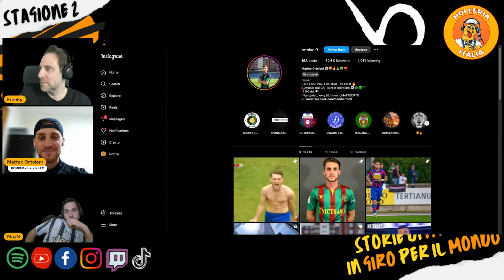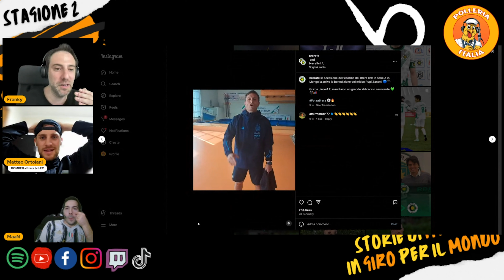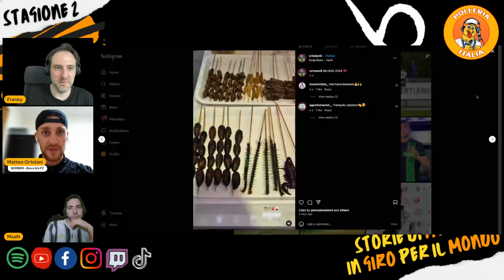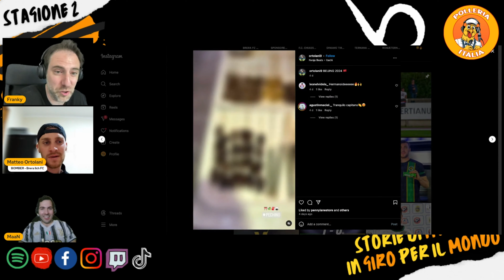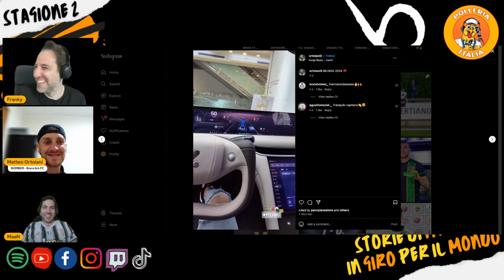S02 E14 - Il BOMBER che ha CONQUISTATO la PREMIER LEAGUE MONGOLA ⚽️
🔴 Pollo del giorno - Matteo Ortolani

Finalmente abbiamo l’onore di presentare il BOMBER che ci mancava, il numero 9 che tutti i PODCAST del mondo vorrebbero avere in campo, o per meglio dire in un episodio.

Il suo viaggio nel mondo del calcio lo ha portato attraverso varie squadre in diverse Nazioni, dove ha continuato a svilupparsi come BOMBER.
La sua svolta è arrivata quando è stato scoperto dalla Ternana dove ha iniziato a brillare come un vero e proprio bomber.
Da allora ha collezionato un impressionante numero di gol e ha conquistato il rispetto e l'ammirazione di tutti i tifosi del mondo.

Durante la sua carriera, ha stabilito numerosi RECORD tra cui essere stato il PRIMO ITALIANO ad aver segnato nella PREMIER LEAGUE MONGOLA.

Rimarrà per sempre una leggenda del calcio, un simbolo di talento, dedizione e successo.
Lo staff di Polleria Italia ringrazia per condividere con noi questa straordinaria storia di trionfo e passione calcistica.

Mi sono permesso di dedicare una piccola poesia al nostro pollo, ma in generale a tutti i BOMBER del mondo che fa cosí:

Correva sul campo, calciava con maestria,
calzini abbassati, vera e propria magia!

Con scarpe chiodate, armato di palla e speranza,
Affronta ogni duello con forza e costanza.

Come il gladiatore nell'arena antica,
Il calciatore combatte, senza paura né fatica.

Egli non brandisce spade, ma il suo piede possente,
Colpisce il cuore del gioco, con gesto eloquente.

Sulla maglia il numero, simbolo di gloria,
Ogni passo, ogni dribbling, è una storia.

Tra applausi e fischi, nell'arena possente,
Il calciatore lotta, fiero e costante.

Per ogni gol segnato, per ogni vittoria,
Il calciatore si erge, nell'eterna memoria.

E quando il fischio finale risuona nel campo,
Lascia dietro sé un'eco, di coraggio e di vanto.

Perché il calciatore sa, che nella sua fatica,
Respira solo una passione infinita.

Insomma senza ulteriori indugi diamo il benvenuto al POLLO DEL GIORNO Matteo Ortolani!

00:00 SPOILER.
01:08 Intro POLLERIA ITALIA - STAGIONE 2.
02:00 Inizio EPISODIO 14.
04:32 Presentazione POLLO DEL GIORNO Matteo Ortolani!
10:06 ORIGINI (PASSIONE per il CALCIO) - Qual è stata la tua principale fonte di ispirazione per diventare un calciatore professionista?
12:09 Giovanili del MILAN.
14:49 Primavera della TERNANA.
17:35 Avere STEFANO BANDECCHI come PRESIDENTE della TERNANA.
21:05 Prima OFFERTA dall’ estero: AO Acharnaikos in GRECIA.
24:32 Nuova offerta dall’estero dal TIRANA in ALBANIA: FK DINAMO
33:23 VITTORIA DEL CAMPIONATO grazie ad un GOAL FANTASTICO al 90' minuto!
42:13 DIRETTA con PIPPO INZAGHI idolo di una vita dopo intervista per la GAZZETTA DELLO SPORT!
44:25 NON avere un PROCURATORE e fare tutto da solo!
49:18 Progetto Brera Ilch FC in Mongolia.
58:23  STIPENDIO medio di un calciatore e Costo della vita in MONGOLIA.
01:04:00 LIVELLO del CAMPIONATO MONGOLO.
01:06:10 ANEDDOTO in MONGOLIA (-40 GRADI LA PRIMA NOTTE!)
01:09:00 La cosa più STRANA che ti é capitata in MONGOLIA (CANI IBERNATI!)
01:14:48 Appello a ROCCO SIFFREDI.
01:19:20 Un CONSIGLIO che vuoi dare ai tanti italiani che ci seguono.
01:22:11 Torneresti a VIVERE in Italia?
01:28:30 Cosa PENSI del FORMAT Polleria Italia?

Al prossimo POLLO,
Polleria Italia

🔴 POLLERIA ITALIA é un PODCAST che parla di STORIE di ITALIANI in GIRO per il MONDO!

Ecco la ricetta per il POLLO alla brace!
Il pollo alla brace si INTERVISTA con una preparazione facile facile. Il pollo viene sottoposto ad una serie di DOMANDE ed aperto dal lato della pancia. Poi viene battuto con un batticarne, specialmente sulla zona delle ali e delle cosce, e stuzzicato con altri quesiti.
In questo modo si facilita tutta l’intervista, che può avvenire sia sulla brace che via PODCAST. I nostri polli sono allevati in Italia e trattati all'estero ma tranquilli sono tutti di categoria DOPCAST.
É fondamentale alzare il volume e sintonizzarsi su POLLERIA ITALIA seguendo i contenuti dei nostri POLLI.

🔴 Donazioni:
☕ Vuoi sostenere il canale? Offrici un caffé

🔴 Il contenuto della intro é stato generato grazie all'aiuto di AI Canva Design.